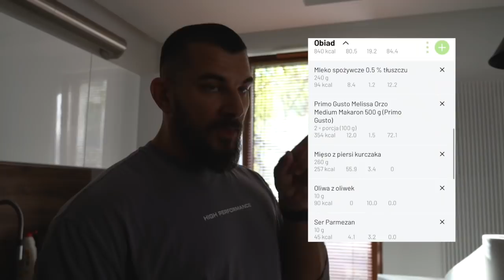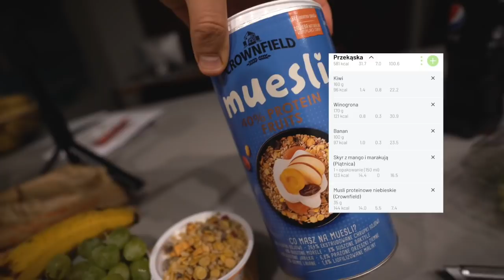CO JEM W CIĄGU DNIA ŻEBY SCHUDNĄĆ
Zapraszam na dzień jedzenia na redukcji :D co jem w ciągu dnia, żeby schudnąć